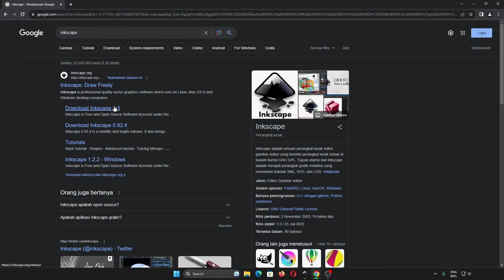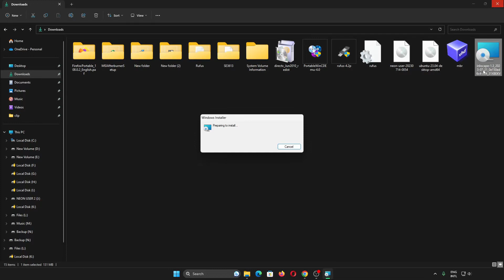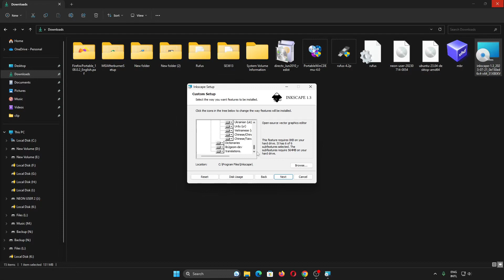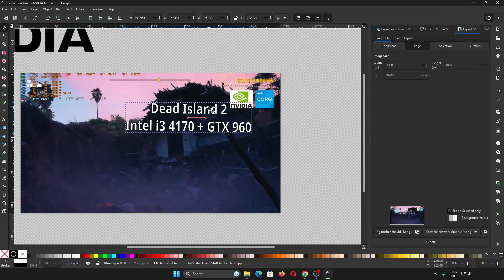Cara Download, Update Install Inkscape 1.3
Sekarang kita akan belajar mengenai cara download, update dan install Inkscape versi 1.3